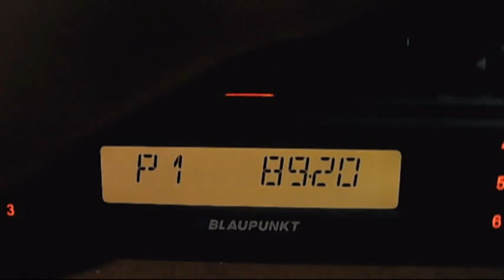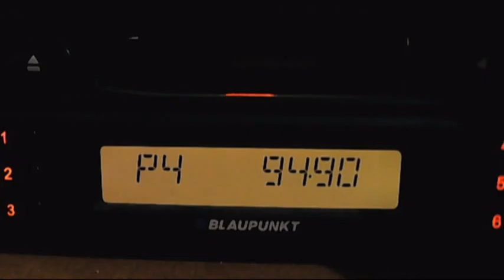fm dx istanbul troposcatters 18:14